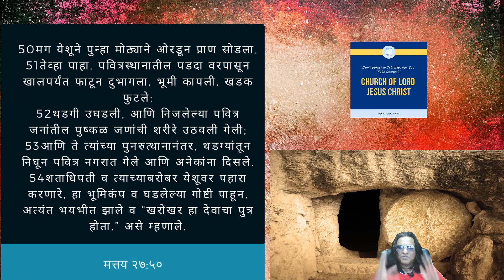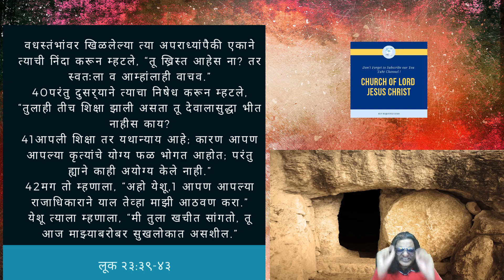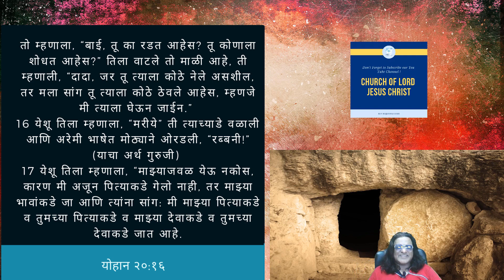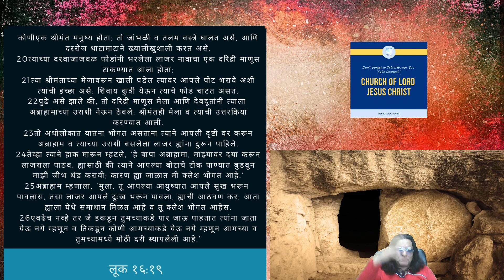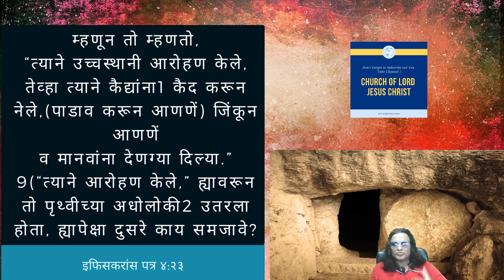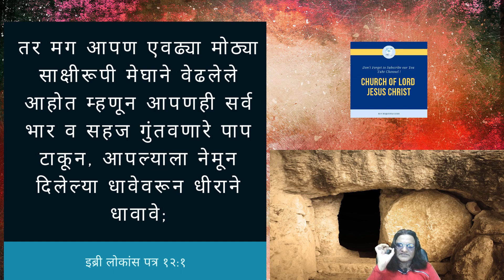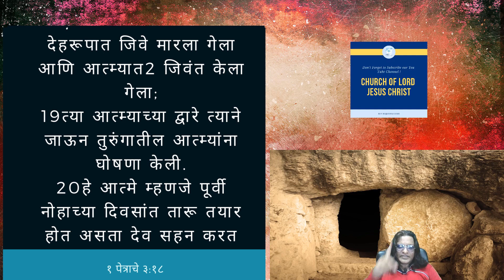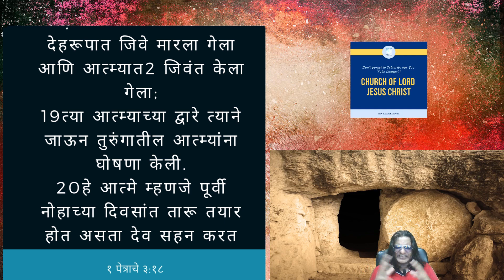Easter Message 2019 In Marathi | ईस्टर मराठी संदेश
येशू त्याच्या मृत्यू आणि पुनरुत्थानाच्या दरम्यान तीन दिवस कोठे होता ?
त्याच्या मृत्यू आणि पुनरुत्थान दरम्यान काय घडले ?
वधस्तंभावर मरणानंतर येशू कोठे गेला होता ?

Credits
Jay Man - OurMusicBox Youtube Channel
Worthy Of Praise - - OurMusicBox.com
Flying High: OurMusicBox.com
' Inspiring Music - 'Enthusiasm'''
Jay Man - OurMusicBox

Image Credit @pixabay /canva
Video@pixabay